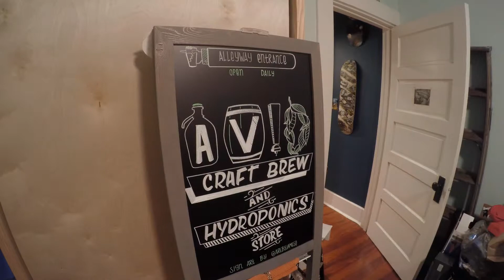AVID Brew SignArt JEH 2019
Sign Art for Avid Brew Company in St. Pete, FL. Made with Zigposterman brand liquid chalk markers and Posca paint pens. Stop by this craft brewery and hydroponics store off Central Ave and 18th Street S. Exciting to collaborate with a new client, attracting attention to their alley way entrance via a fresh sidewalk sign. Thanks to Jeff and Allen at Avid for supporting local art!